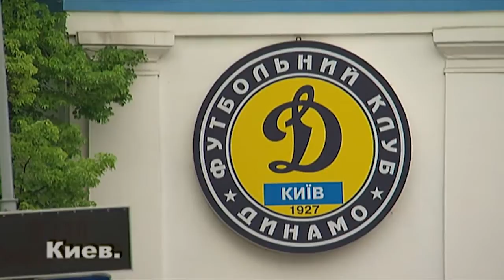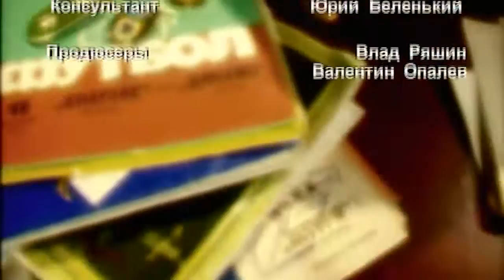Городской Романс. Сериал. 10 Серия. StarMedia. Мелодрама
Формат: сериал
Жанр: мелодрама
Год производства: 2007
Хронометраж: 165x44 минут
Режиссеры: Владимир Дьяченко, Марина Железняк
Сценарий: Джон Куратов, Мария Гальперина, Алексей Овчинников
Операторы-постановщики: Константин Амброзиев, Матвей Шульгин
Композиторы: Владимир Оржеховский, Тимур Полянский
Продюсеры: Юрий Беленький, Валентин Опалев, Влад Ряшин